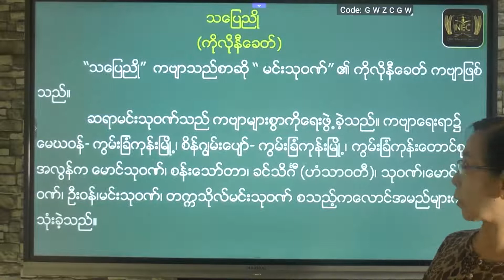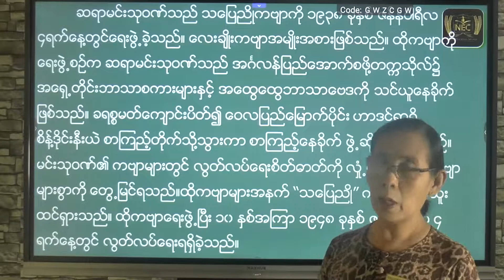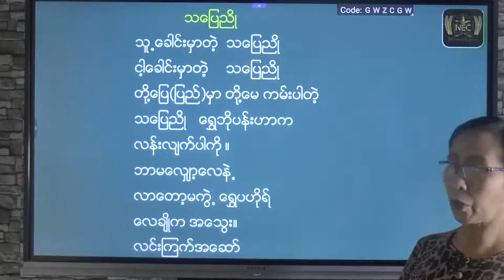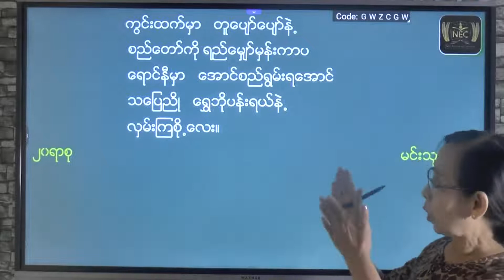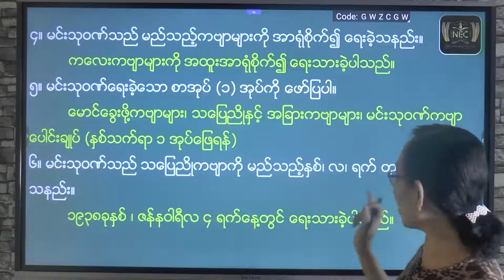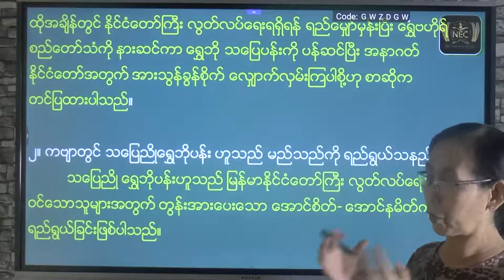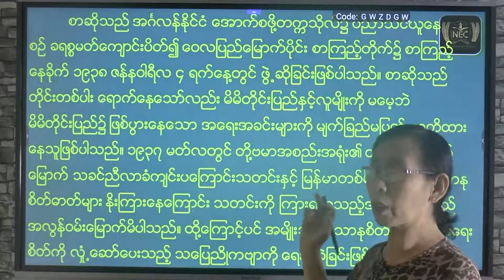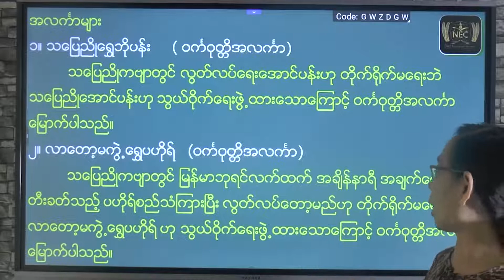အပိုင်း (၂) part 20